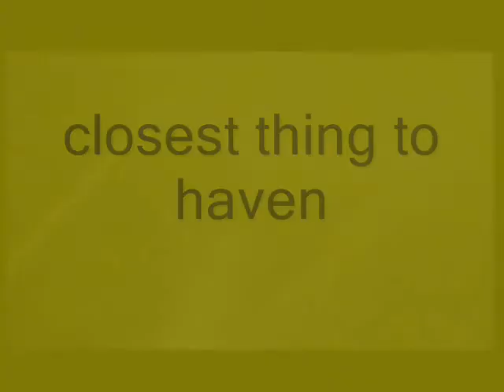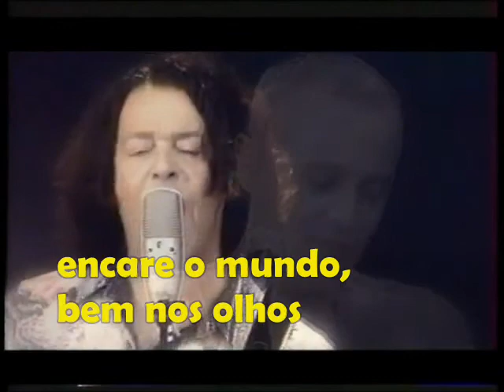Tears for Fears - closest thing to heaven - legendado